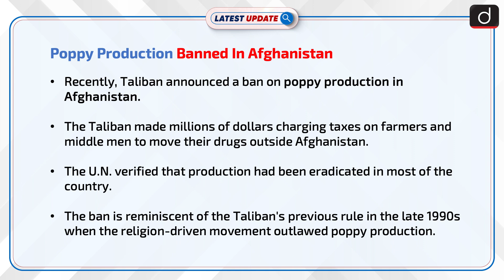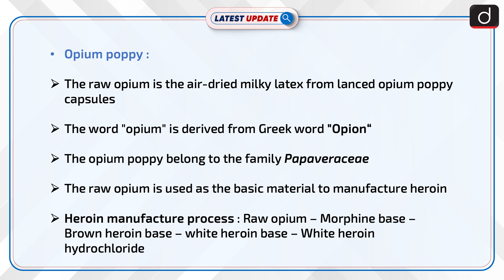Poppy Production Banned In Afghanistan: Latest update | Drishti IAS English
Recently, the Taliban announced a ban on poppy production in Afghanistan. The ban is reminiscent of the Taliban's previous rule in the late 1990s when the religion-driven movement outlawed poppy production.